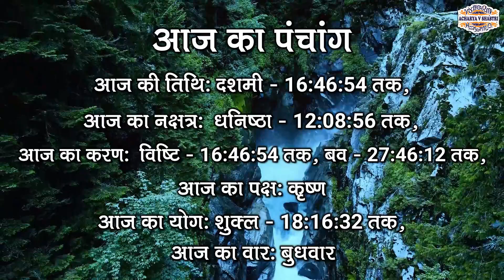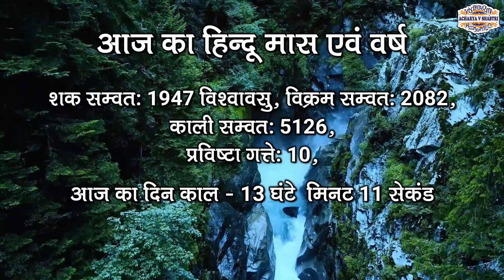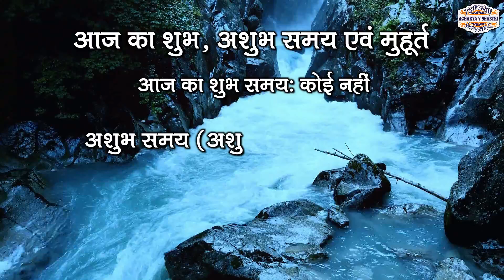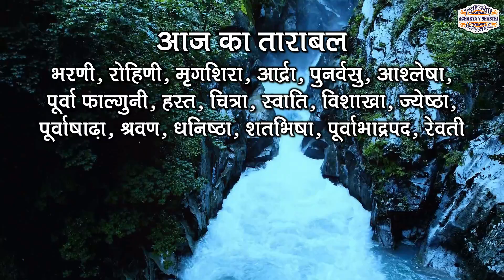Aaj Ka Panchang 23 April 2025 आज का पंचांग Aaj ka Shubh Muhurt Wednesday 2025 Online Panchang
आजकापंचांग AajKaPanchang Panchang TodayPanchang panchang आजकापंचांग DailyPanchang DainikPanchang AajKaPanchan 23 April 2025 # 23 April 2025Panchang Amit jha Dharma Shiksha Aaj Ka Panchang 23 April 2025 आज का पंचांग Aaj ka Shubh Muhurt Wednesday 2025 Online Panchang 23 April 2025 ka Panchang by Acharya V Shastri aaj ka panchang 23 April 2025 ka panchang panchang aaj ka shubh muhurt आज का पंचांग 23 April 2025 April ka panchang aaj ka panchang 2025 today panchang panchangam today पंचांग today panchangam today's panchang aaj ka panchang aaj ka panchang 23 April 2025 आज का शुभ मुहूर्त aaj ka panchang 2025 in hindi 2025 ka panchang panchang today 23 April 2025 ka shubh muhurt किसी भी शुभ कार्य को करने के लिए सही मुहूर्त, सही समय, और सही नक्षत्र का होना जरुरी होता है, आज हम आपको आज के दिन का सही समय जो की सही कार्य करने का है, और आज कब कौन सी दशा कौन से टाइम में चल रही है उसका समुचित विवरण हिन्दू कैलेंडर और हिन्दू पंचांग के अनुसार दे रहे है, आज आपका दिन मंगलमयी रहे, यही शुभकामना है मेरी । आज का दिन शुभ कार्य के लिए सही कार्य है या नहीं आज के चौघड़िया के अनुसार जानें। aaj ka panchang 23 April 2025,पंचांग,आज का पंचांग,aaj ka panchang,daily panchang on online,panchangam on online,panchang in hindi text,shubh panchang in hindi,आज का शुभ मुहर्त,aaj ka shubh muhurat,23 April 2025 का पंचांग,aaj ka anchang 2025,aaj ka choghdiya, shubh din, Panchangam,Aaj Ka Panchang ,23 April 2025,23 April 2025 का पंचांग Shubh Din, Panchangam,Aaj Ka Panchang 23 April 2025, Shubh Choghadiya, indian calendar panchang, 23 April 2025 April
1- (Please send Message only)